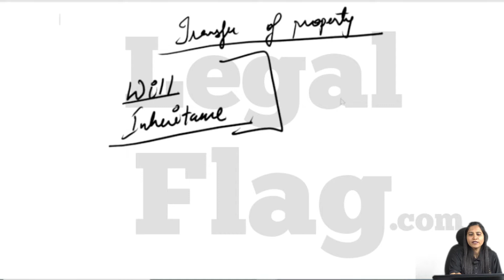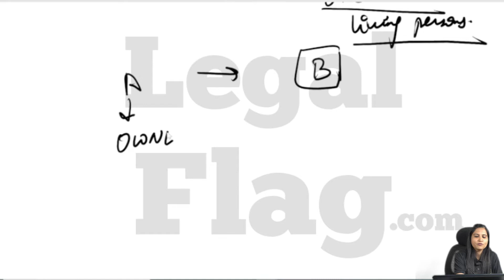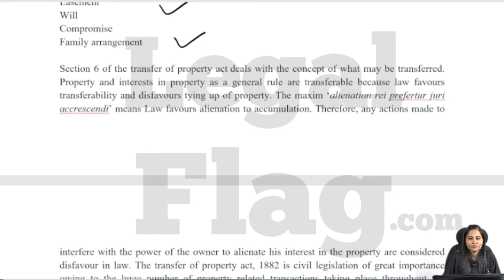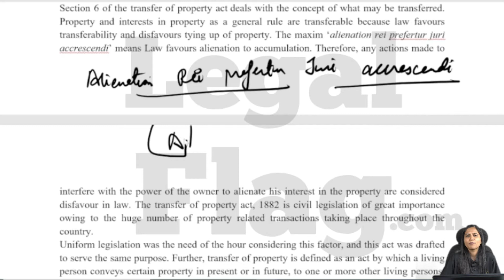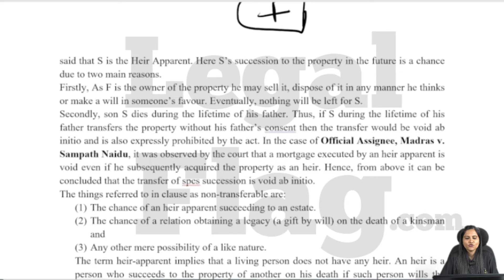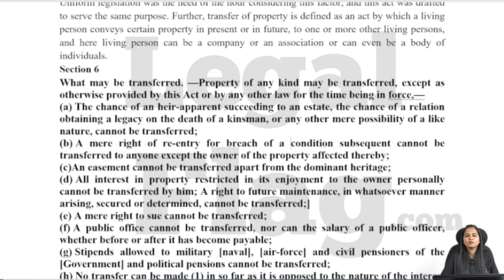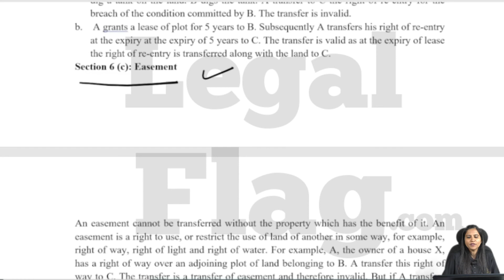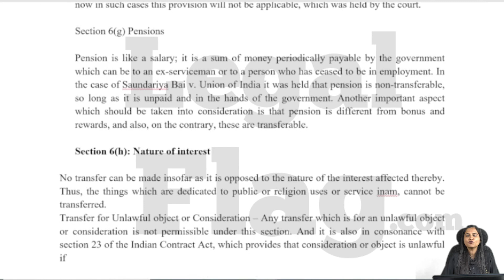Transfer of Property Act - 1882 - Lecture 1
2 Year Judiciary Coaching
Apply for Scholarship Now